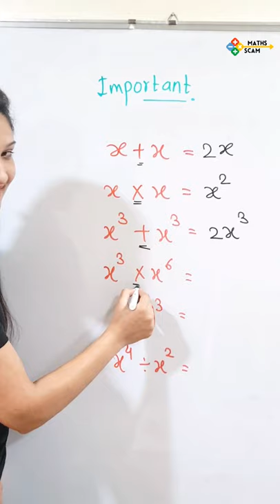Important for maths